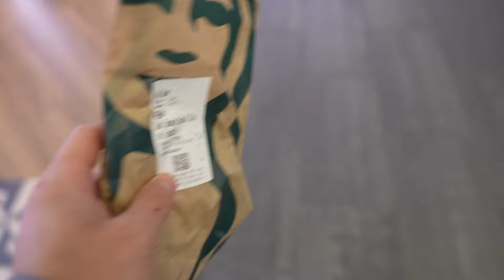VLOG 20 - Business As Usual!!! with @chinxmusicuk Ft. PO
A Vlog documenting our day with POLAK & ChinxMusic 🔥